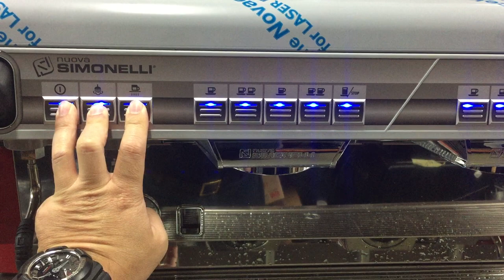Appia automatic cleaning mode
How to enter cleaning mode Nuova Simonelli Appia